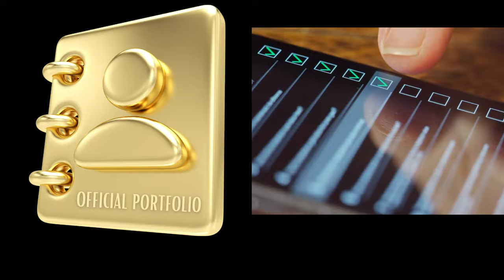OFFICIAL PORTFOLIO of REALITY-TV CANDIDATES for CASTING DIRECTORS. Register your profile !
Don't waste your time in casting and long lines! Post your profile on Clickandbookme.com to be seen in a few clicks by casting directors.